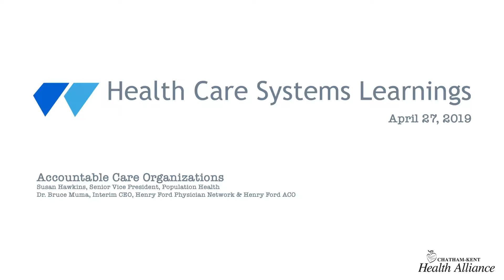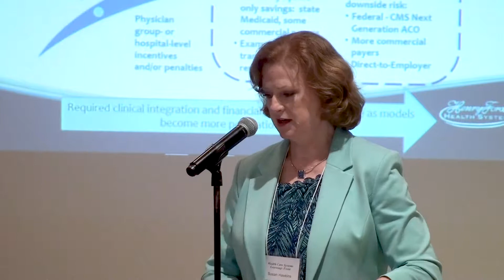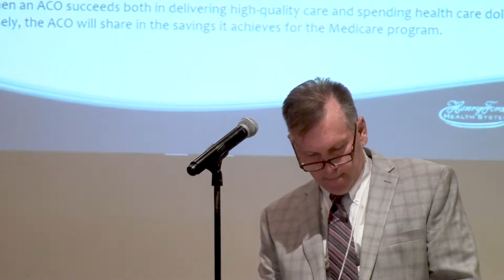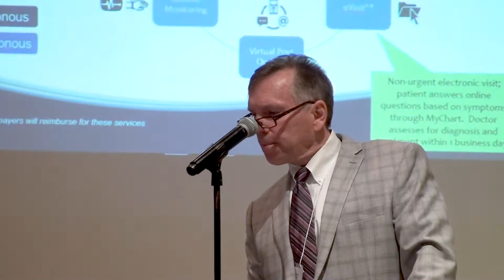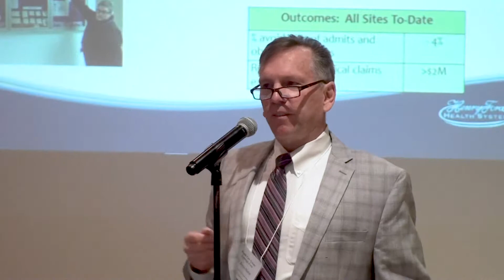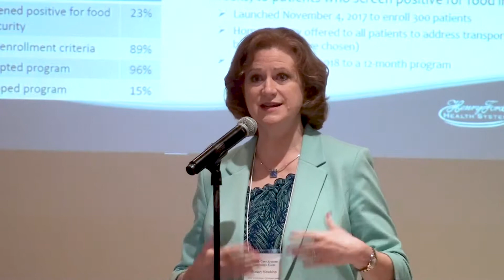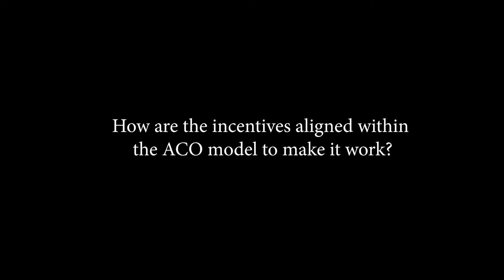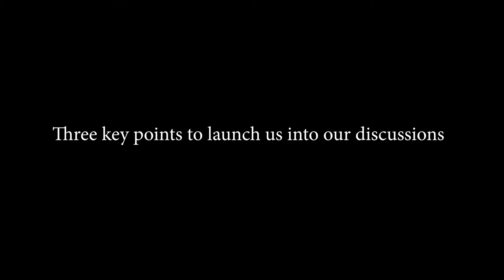Accountable Care Organizations (ACO) - Susan Hawkins & Dr Bruce Muma - Henry Ford Health System